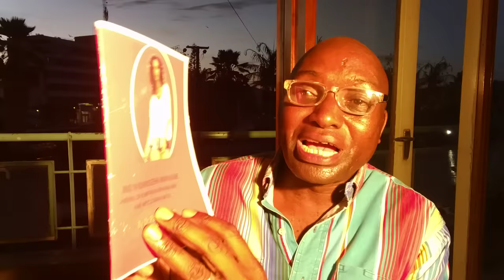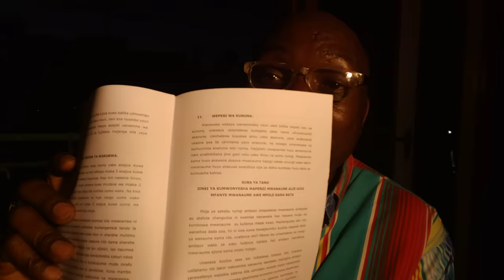Sehemu 12 za kumshika mwanaume alie uchi BY DR PAUL NELSON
Ramani ya sehemu  muzimu katika mwili wa mwanaume ni muhimu sana ili uweze kumsisimua mwanaume kikamilifu,ushahidi wa wanaweke walioweza kutengeneza tofauti mpya ya utamu wa tendo la ndoa unathibitisha kuwa bila ramani ya maeneo hayo 12 mwanamke ataendelea kuwa anaeboa kwa mpenzi wake KWA MAWASILIANO 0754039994 karibu .TUWASILIANE 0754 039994 IPO WHATSAP